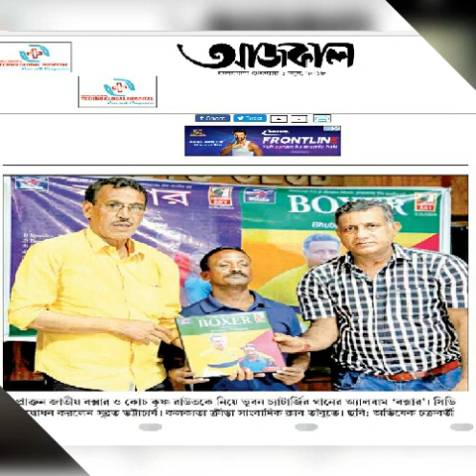CREATIVE ALBUM BOXER BY BHUBAN CHATTERJEE EX FOOTBALLER SINGER - KAKALI CHATTERJEE ABOUT KRISHNA ROU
ALBUM " BOXER " LYRICS COMPOSED BY BHUBAN CHATTERJEE EX FOOTBALLER LYRICIST COMPOSER SINGER/ SINGER - KAKALI CHATTERJEE / BALAKA MUSIC PRESENT